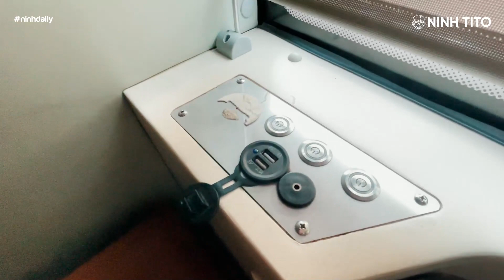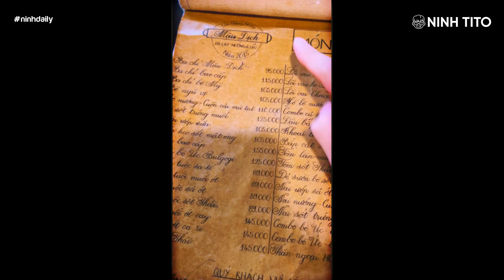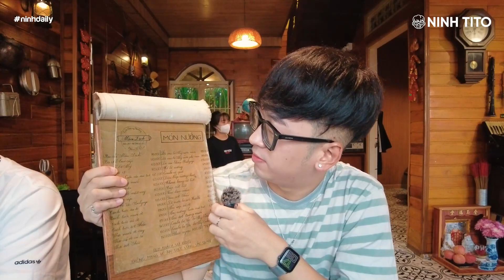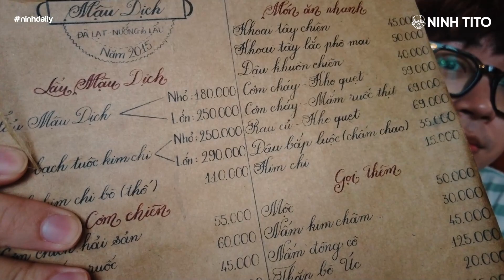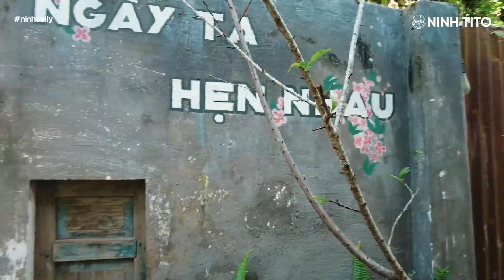FOOD TOUR ĐÀ LẠT MỚI TOANH// Khám phá quán nướng MẬU DỊCH, KEM BƠ siêu ngon siêu rẻ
Trong chuyến đi Đà Lạt lần này, hãy cùng Ninh khám phá ẩm thực Đà Lạt theo một kiểu khác đó chính là đi ăn theo bạn bè những quán mà họ cực thích trên Đà Lạt. Hơi mạo hiểm chút nhưng mà nó ngon và lạ lắm nha! Vậy thì trong tập 1 này mình sẽ ăn những món gì nhỉ? Hãy cùng khám phá khá?
- Cửa Hàng Nướng Mậu Dịch - 28B Trần Hưng Đạo. P10, Đà Lạt
- Kem bơ Thanh Thảo - 76 Nguyễn Văn Trỗi, Phường 2, Đà Lạt
Homestay:
- Là Đà Lạt Homestay - 17/4 Đường 3/4, Phường 3, Đà Lạt
Bài hát sử dụng trong clip:
- 03:24 Tâm Sự Tuổi 30  (Trịnh Thanh Bình) Cover bởi Trần Ngọc Bảo Uyên